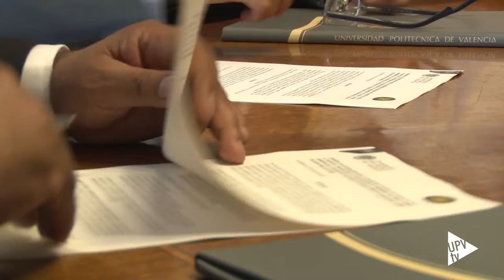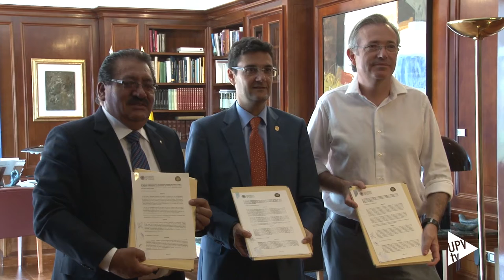Convenio de cooperación: Centro del Agua para los Andes - Noticia @UPVTV 22-06-2017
La Universitat Politècnica de València y la Universidad Nacional del Centro del Perú han firmado un convenio de cooperación para la creación del Centro del Agua para los Andes. Este acuerdo permitirá la transferencia tecnológica del Instituto Universitario de Investigación de Ingeniería del Agua y Medio Ambiente de la UPV al centro peruano. Además, potenciará la colaboración entre las dos entidades y optimizará los recursos y resultados de investigación.

Los responsables del Instituto Universitario de Investigación de Ingeniería del Agua y Medio Ambiente de la Politècnica de València, centro referente a nivel nacional e internacional, y del Centro del Agua de los Andes elaborarán un plan de trabajo conjunto. Este incluye el diseño y la  implementación de los requisitos científicos tecnológicos estructurales necesarios para poder llevar a cabo proyectos de investigación conjunta.

Desde el Centro del Agua para los Andes se promoverá una investigación de calidad y multidisciplinar, que contribuya al avance científico y sobre todo a solucionar los problemas de la sociedad ante la reducción del porcentaje de recursos hídricos. Debida, en gran parte, a los efectos del cambio climático.

La duración del acuerdo entre la Universitat Politècnica de València y la Universidad Nacional del Centro del Perú será de cuatro años, renovables a iniciativa de cualquiera de las partes.